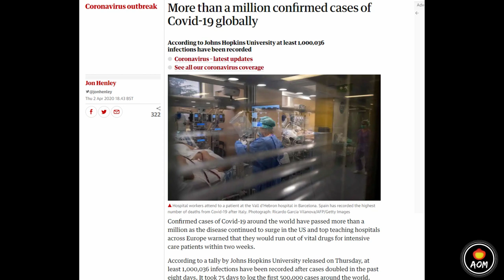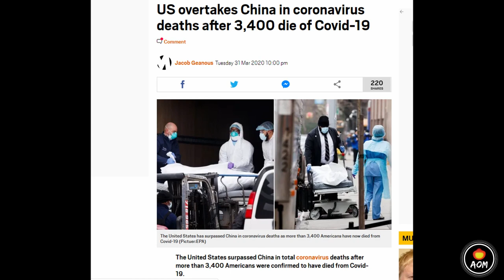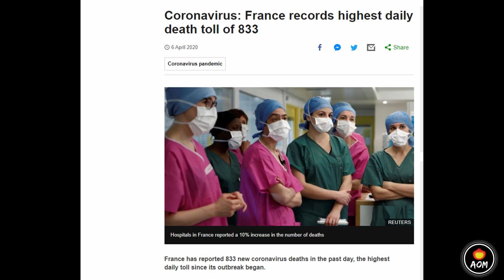Johane Masowe Muchinjikwa- Samatenga Tarira Uone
The prayer is saying;
Hear us oh Jesus Christ, Son of God.
I kneel in front of you praying for the protection of the Apostles,
In this country as well as in Africa.
May you protect them oh God,
despite the evil that pervades on earth,
that evil spirit that tempts the faithful.
I ask for your protection to the faithful if it is Your will but
if the evil that troubles the earth is not your will,
then I pray that this evil stops.
I pray that you protect all the faithful and all the apostles.
I pray that this affliction to the earth be repressed.
The people will struggle as they have no wisdom.
But I pray for Your great shining from the sunrise be honoured.
Only You oh Heavenly King are worthy of glorification.
I pray to you, God of Abraham, Isaac and Jacob.
I pray for Your great shining from the sunrise be honoured.
Oh, Holy Spirit, I pray, I applaud,
I honour You Great shining from the sunrise.
Guide us til forever and ever.
Protect the apostles and let them not covet and look back upon the earthly and mundane.
Give them wisdom to remember that we pray to You because we yearn to come to You oh God.
Please protect the little children who cannot pray for themselves.
Father I know that your greatness is honoured.
Be Glorified Jesus, be glorified Father God.
Let Your GREAT Name be honoured until forever.
I thank your mercy and the unity of the Holy Spirit, which we pray would be bestowed onto the faithful and the unfaithful so that the faithful receive everlasting life...

AMEN...
[the accompanying background verse "Samatenga Tarira Uone", is pleading for the God of Heaven to look at, or glance at the current world health crisis.]

These videos are copyrighted, they are owned by and are properties of Apostles of Muchinjikwa International.